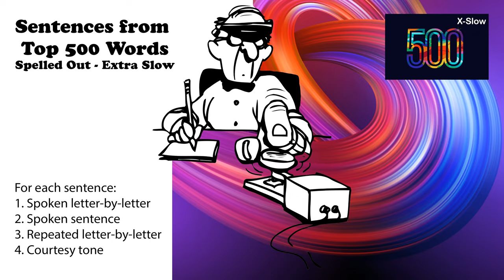Sentences from Top 500 Words - Extra Slow - Spoken letter by letter